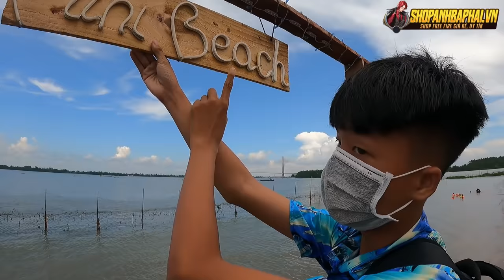Anh Ba Phải | Thử Thách Đi Du Lịch 72H Ở Cần Thơ Phần 2 | Đại Náo Hồ Bơi 5 Sao | Can Tho Tourist